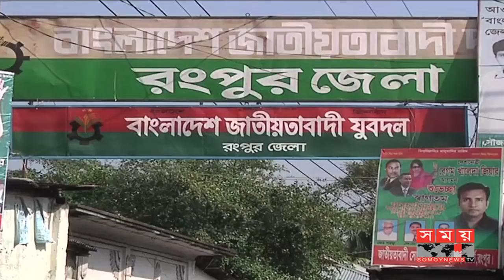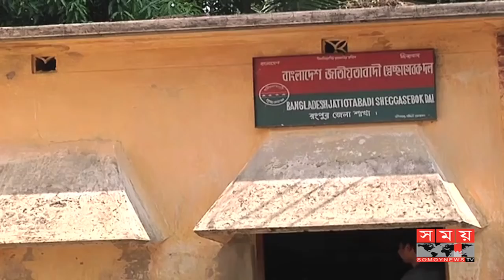রংপুর সিটি কর্পোরেশন নির্বাচনের প্রস্তুতি নিচ্ছে বিএনপি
আসন্ন রংপুর সিটি করপোরেশন নির্বাচন নিয়ে প্রচার প্রচারণায় পিছিয়ে নেই বিএনপিও। দলের একাধিক প্রার্থী চাইছেন দলীয় মনোনয়ন। তরুণ সম্ভাব্য প্রার্থীরা কেন্দ্রের হাইকমান্ডের ওপর আস্থা রেখে বলছেন, তরুণ নেতৃত্বই পারে সুসংগঠিত করে দলকে এগিয়ে নিতে। যদিও রাজনৈতিক নানা মামলা হুলিয়া মাথায় নিয়ে অনেক নেতাকর্মীই এখন কারাগারে এবং আত্মগোপন করে আছেন। তারপরও সিটির এই নির্বাচনে ব্যাপক প্রচার প্রচারণা চালাচ্ছেন সম্ভাব্য প্রার্থীরা।